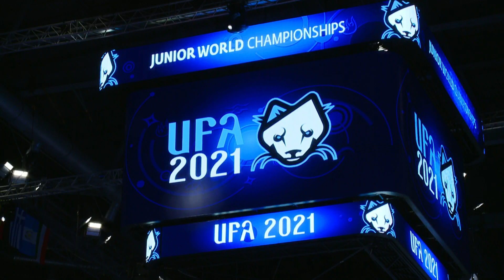Round 3 Men's GP No-Gi - 71 kg: A. HERNANDEZ MO (ESP) v. Y. KUANYSHBAY (KAZ)